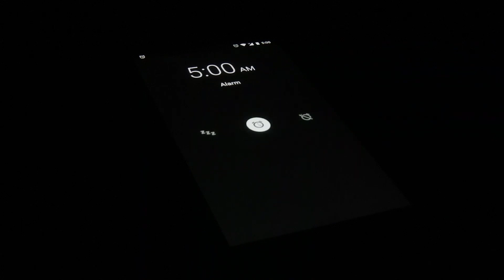kuch jayda he mza aagya.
Welcome my friends to my channel  this my life and travel vlog channel. You love my video so like my video and subsribe my channel.
 My noise play se (Action camera)

Humara sath jayda jude rahene ke aap hum ko aap yaha bhi follow kar lo

Our target 1000 subsribe  kardena